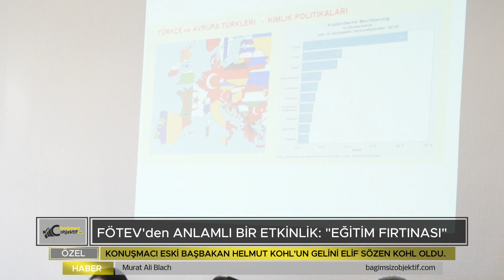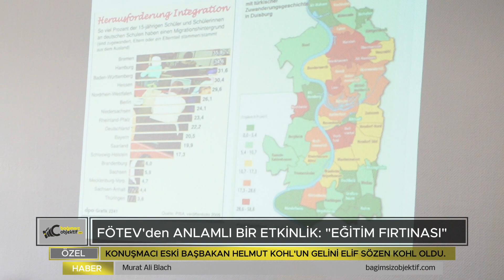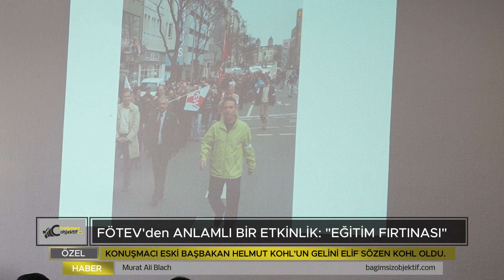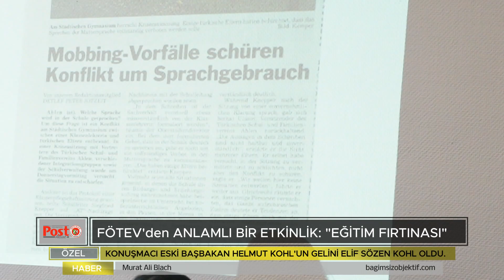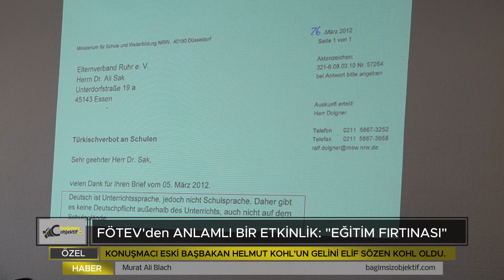FÖTEV Eğitim Fırtınası Toplantısı - Dortmund 2024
BİLGİ FIRTANISI TOPLANTISI
Murat Ali Blach – Dortmund
Almanya’nın Wuppertal şehrinde kurulmuş, kısa adı FÖTEV NRW olan Kuzey Ren Vestfalya Türk Veli Dernekleri Federasyonu 28 Ocak2024 pazar günü Dortmund’ta bulunan Türk Eğitim Merkezi’nde “Eğitim Fırtınası” başlığı ile bir etkinlik düzenledi.